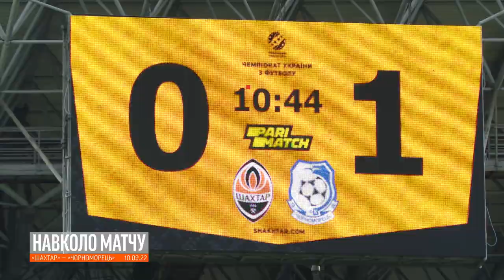Вольова перемога у Львові та палкі емоції. Прихована камера на матчі Шахтар – Чорноморець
Дощова погода у Львові, перемога на останніх секундах та емоції після забитого гола. Дивіться все, що лишилося за лаштунками поєдинку з «Чорноморцем».

Титульний партнер ФК «Шахтар» – Parimatch.